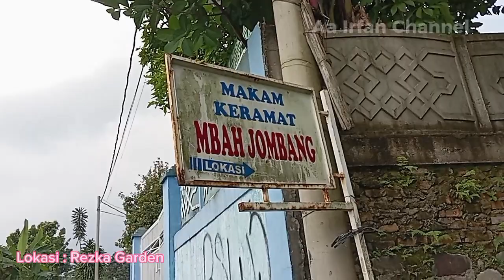Cari kambing murah di daerah Bogor? cek lokasinya di sini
info pemesanan
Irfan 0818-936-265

lokasi
Rezka Garden

alamat
Jl. Ampera Raya Jl. Gadog Sisi, Sukajadi, Kec. Tamansari, Kabupaten Bogor, Jawa Barat 16610

Daftar harga kambing / domba
1. Berat 21-25kg rp. 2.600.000,-
2. Berat 26-30kg rp. 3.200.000,-
3. Berat 31-35kg rp. 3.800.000,-
4. Berat 36-40kg rp. 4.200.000,-
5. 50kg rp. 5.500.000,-